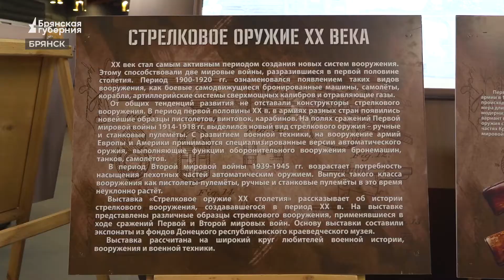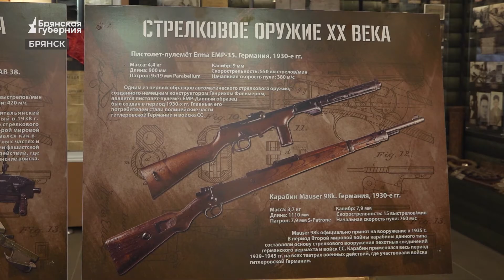Впервые в Брянске проходит выставка «Стрелковое оружие ХХ века»Т